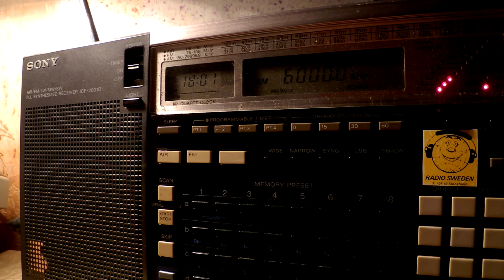03 10 2016 Adygeyan Radio in Adygeyan to CeAs 1800 on 6000 Armavir